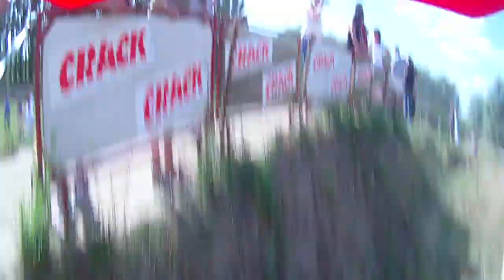Motocross Comines Belgique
Entrainement à Comines le 24.07.13
Steve Ramon 6:16
Lucky @ 6:50 Ahah